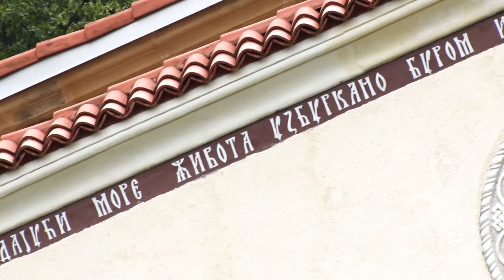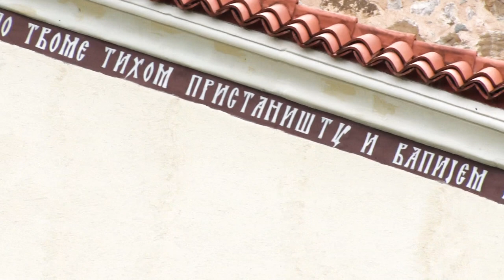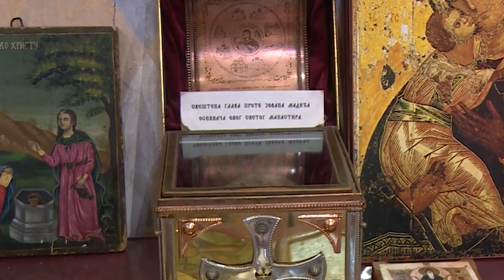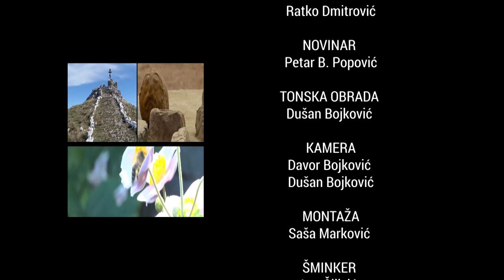MANASTIR SUKOVO - OAZA MOLITVENOG MIRA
PRIČA O...